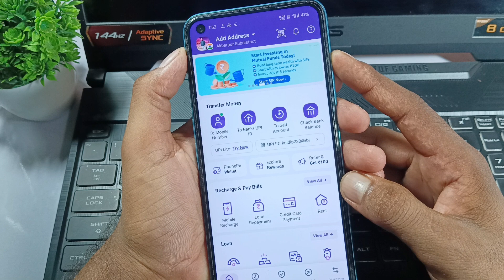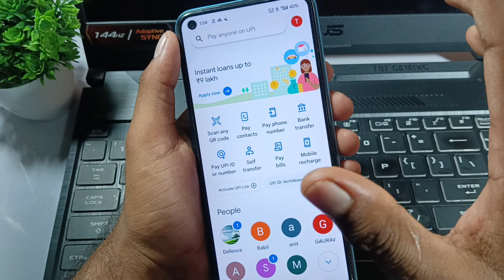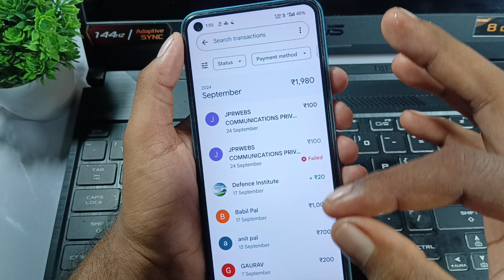phonepe ki history kaise delete karen / how to delete payment history in phonepe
Aaj ki is video mein doston main aapko batane wala hun ki agar aap apne phonepe ki payment history ko delete karna chahte hain to aap use kaise karenge.